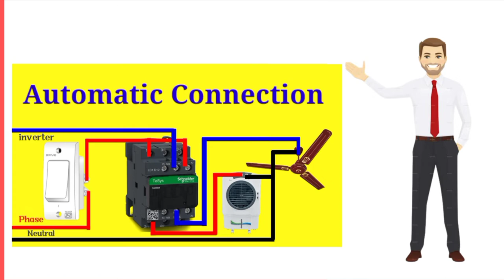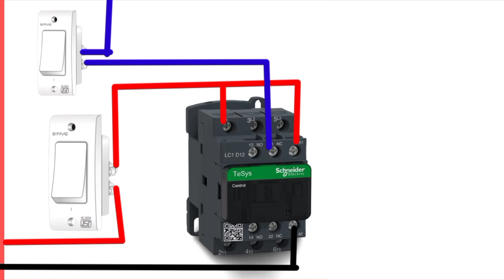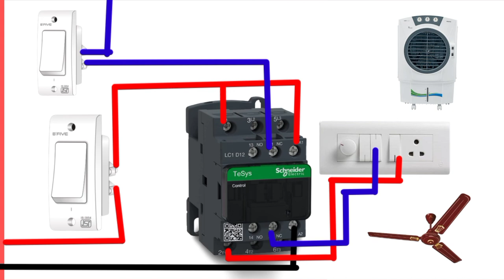electrical connection | Automatic Connection | Inverter connection | बिजली कैसे बचायें।